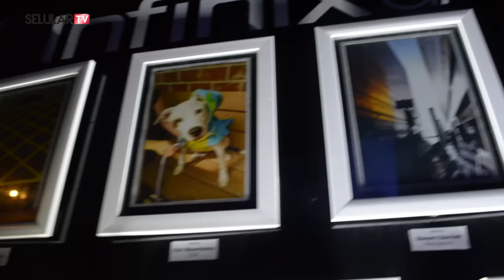Infinix Zero 4 Plus hadir dengan 20.7 MP Kamera Utama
Satu lagi vendor asal Tiongkok yang meramaikan pasar smartphone tanah air menjelang penutupan tahun 2016. Infinix Mobility Indonesia melanjutkan seri Zero yang menjadi smartphone flagship saat ini, yaitu Zero 4 dan Zero 4 Plus. Dua seri ini menjadi sekuel selanjutnya dari Zero 3.